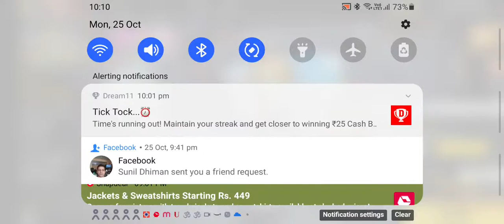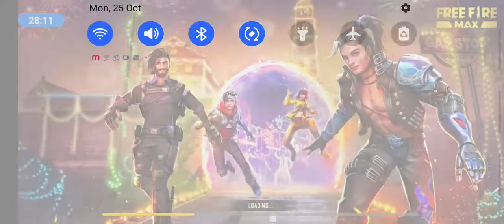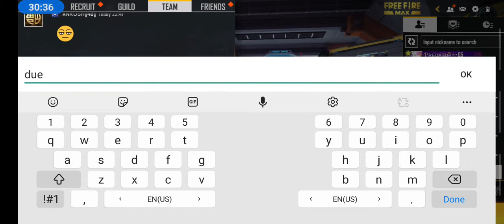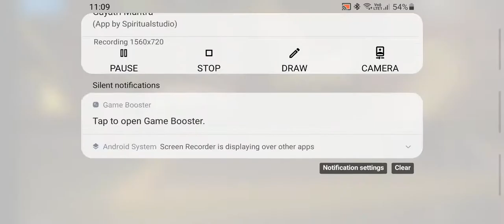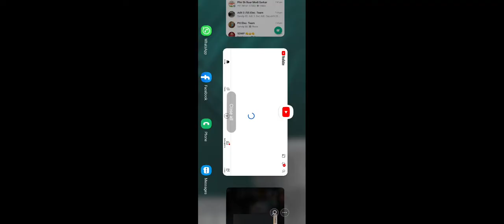Devesh free fire 18